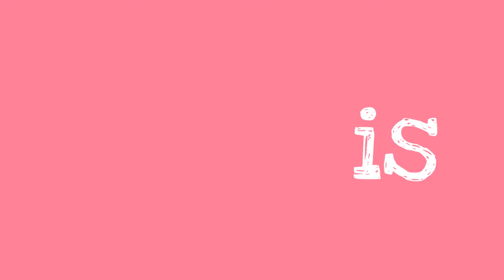Sight Word IS Song | Shon's Stories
Learn the sight word IS.  Learn how to spell IS.
Kindergarten Dolch sight word IS